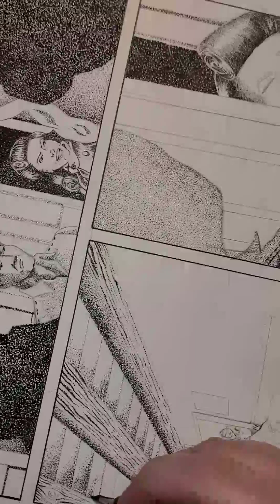Sunday Stippling 03/26/2023: Jim Lee dccomics is Exxon during the Valdez oil spill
A tutorial on the inking method of stippling